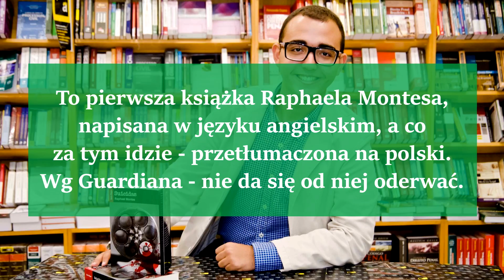"Dziewczyna w walizce" - Raphael Montes, historia przerażającej miłości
"Dziewczyna w walizce" to pierwsza wydana na tak dużą skalę książka Raphaela Montesa, która od razu zdobyła miano bestsellera